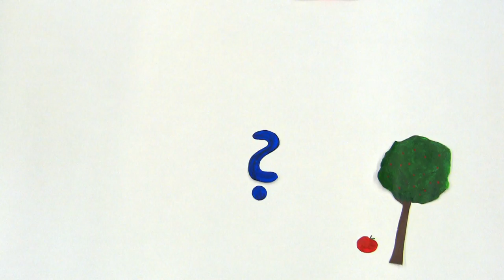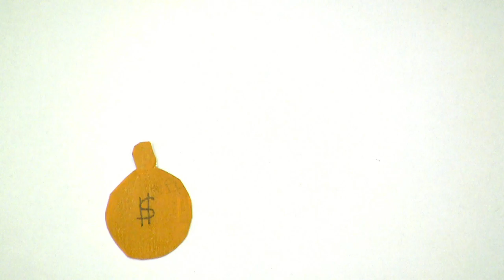Deutsche Sprichwörter und ihre Bedeutung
- Der Apfel fällt nicht weit vom Stamm.
- Jeder Topf findet seinen Deckel.
- Besser den Spatz in der Hand als die Taube auf dem Dach.
- Geld stinkt nicht.
- Das Küken will klüger sein als die Henne

Ein Infoclip aus der Lehrveranstaltung "Produktion von Lehrfilmen und Infoclips" an der ZESS der Uni Göttingen. (Sommer 2014)